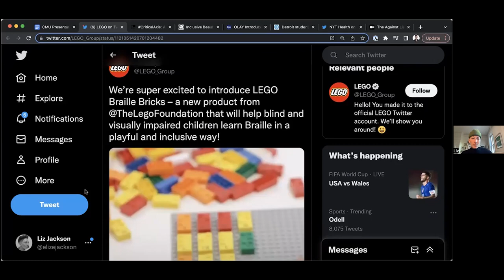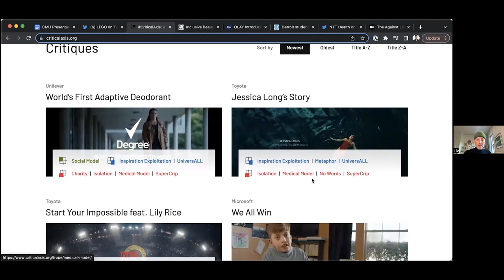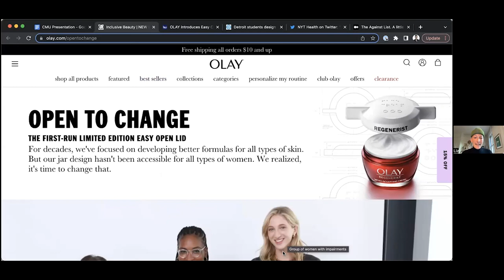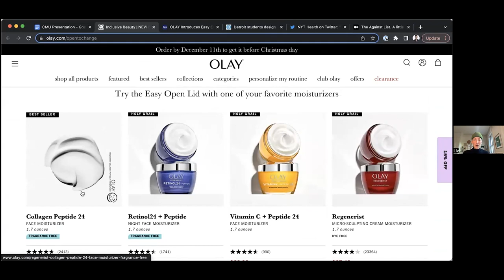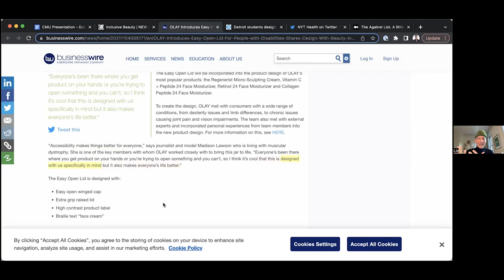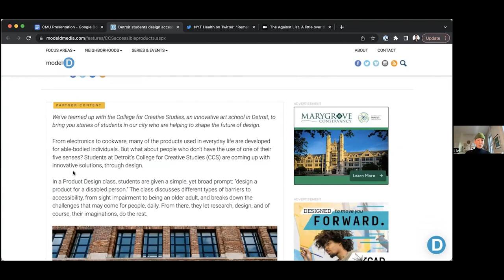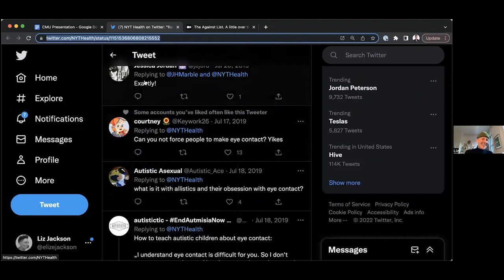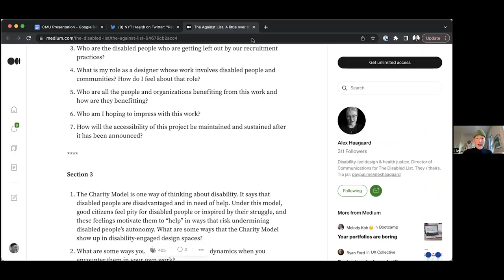Liz Jackson // Steiner Lecture in Creative Inquiry, 11/21/2022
This virtual lecture with Liz Jackson was hosted by the School of Design and supported by the Frank Ratchye STUDIO for Creative Inquiry.

Liz Jackson (she/sir) is *the* person to go to for cutting
edge, creative, and unique approaches to design and disability
studies. She is equally the frontrunner for developing new
theories on ways to design as she is a convener of critical
design theorists and practitioners who are committed to shifting
the design paradigm to make critical disability studies a central
component to the industry's approach to design. Liz's
commitment to the difficult work of reframing, disrupting, and
convening is reflected in the depth and breadth of her work,
most prominently in her thoughtful approach to craft and
thought-provoking translations of theory to praxis.

Liz Jackson imparted her wisdom to the students of the School of Design's Design Cultures course and to students of the broader CMU community. This lecture was made possible with support from the 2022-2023 Sylvia & David Steiner Speaker Series and The Frank-Ratchye STUDIO for Creative Inquiry,